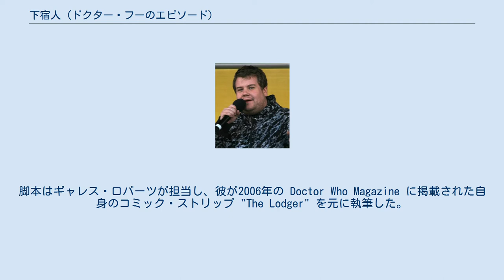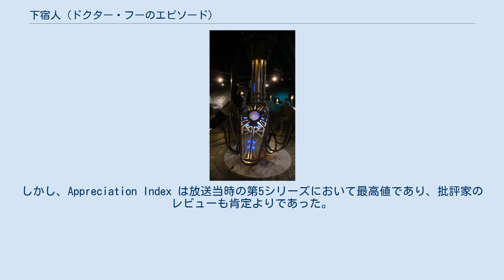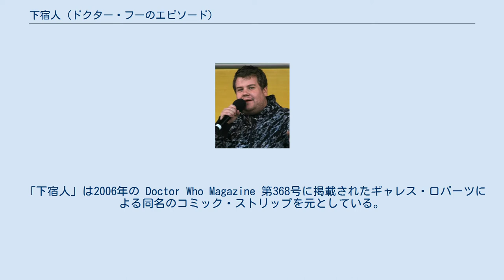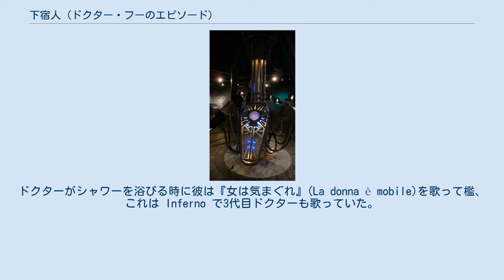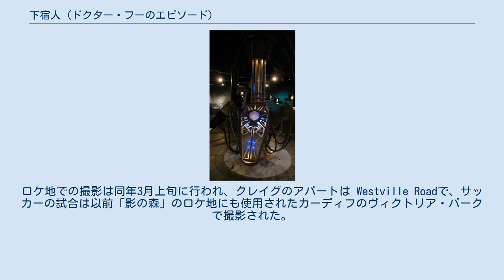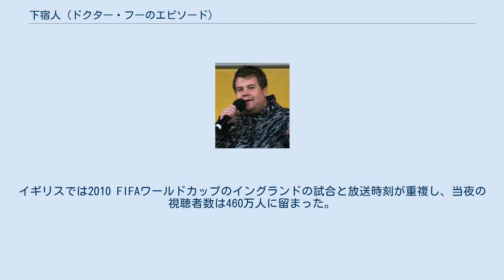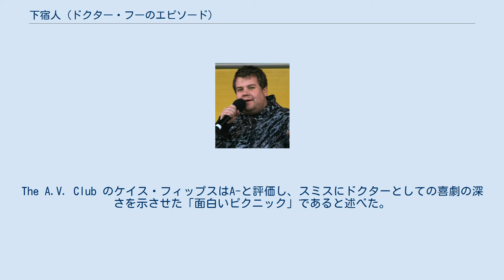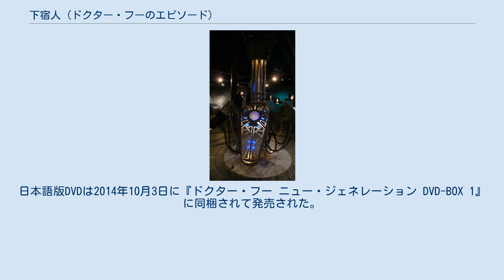下宿人 (ドクター・フーのエピソード)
「下宿人」（げしゅくにん、原題: The Lodger）は、イギリスのSFドラマ『ドクター・フー』の第5シリーズ第11話。
2010年6月12日に BBC One で初放送された。
脚本はギャレス・ロバーツが担当し、彼が2006年の Doctor Who Magazine に掲載された自身のコミック・ストリップ "The Lodger" を元に執筆した。
 本作では、11代目ドクター（演:マット・スミス）が地球に取り残され、ターディスに乗ったままのコンパニオンのエイミー・ポンド（演:カレン・ギラン）も未知の力により着陸を妨害されて離れ離れになる。
調査のためドクターはクレイグ・オーウェンズ（演:ジェームズ・コーデン）の共同住宅に下宿し、知らず知らずのうちにクレイグと彼の女友達ソフィー（演:デイジー・ハガード）との仲介に貢献しつつ、一般的な人間の生活に合わせていく。
 製作総指揮のスティーヴン・モファットはロバーツの原作コミック・ストリップのファンであり、第5シリーズ用にエピソード化することを熱望した。
コミック・ストリップのいくつかの要素は残されたものの、ロバーツは本作の大半を一から書き上げた。
「下宿人」は予算の制約上後回しにされていた「ハウスの罠」の枠を置き換えたもので、結果的に第5シリーズでは最後に撮影されることとなった。
本作の最終視聴者数は644万人で、これは『ドクター・フー』第5シリーズで最低記録であった。
しかし、Appreciation Index は放送当時の第5シリーズにおいて最高値であり、批評家のレビューも肯定よりであった。
スミスとコーデンの演技が称賛されたが、解決方法に落胆する批評家もいた。
 クレイグの冷蔵庫にはオルセー美術館で開催されているフィンセント・ファン・ゴッホ展の絵ハガキ広告が貼られていたが、これは前話「ゴッホとドクター」でドクターとエイミーおよびゴッホ本人が訪れたものである。
本作の終わりにドクターはクレイグの住所のメモを渡すようにエイミーに頼んだが、これは本作の冒頭で前の時系列のドクターが持っていたものである。
エイミーがメモを残す様子は第5シリーズのフィナーレ「ビッグバン」で描かれており、これがドクターのタイムラインが巻き戻って彼が自身の過去を訪れている時のことであった。
クレイグの共同住宅の2階に位置していた宇宙船のコントロールルームは「ドクターからの招待状」「静かなる侵略者」で再登場し、サイレンスと繋がりを見せる。
コーデンはギャレス・ロバーツによる本作の続編である第6シリーズ「子連れのコンパニオン」にてクレイグ役で再登場する。
 「下宿人」は2006年の Doctor Who Magazine 第368号に掲載されたギャレス・ロバーツによる同名のコミック・ストリップを元としている。
コミック版では、10代目ドクターがローズ・タイラーとターディスの到着を待ちながら数日間ミッキー・スミスのアパートで過ごし、偶然にも狂暴な地球外生命体の種族から地球を隠して守った。
この物語は、ドクターが人間の生活の日々を体験するというロバーツが幼少期から想像していたアイディアと、宇宙よりもむしろ地球を舞台にした物語を楽しんでいたことを元にしていた。
ロバーツのオリジナルのコミック・ストリップは新しいエグゼクティブ・プロデューサーのスティーヴン・モファットの目に留まり、彼はロバーツがコミックをエピソード化することを熱望した。
ロバーツはテレビ版エピソード化するアイディアをかつて持っていたが、彼はこのことに決して言及しなかった。
ロバーツは自身のコミックが以前コーネルの小説からエピソード化された「ジョン・スミスの恋」「ファミリーと永遠の命」ほどエピソード化に向いていないと考え、代わりにエピソードの大部分をほとんど一から書き直した。
 コミックからエピソードに取り入れられた要素には、ドクターがソニック・スクリュードライバーと歯ブラシを間違える、ドクターがサッカーに長けているというものがある。
しかし、ロバーツはエピソードがコミック・ストリップとは完全に異なるシチュエーションであると述べており、ドクターがミッキーと違ってクレイグを知らないこと、アパートの2階の敵が新たに追加されていることを根拠に挙げた。
ロバーツがエピソードの執筆を始めた時、彼は第5シリーズ全体のプロットは知っていたが、誰が11代目ドクターにキャスティングされたかは把握していなかった。
彼はモファットの完成した台本を元にドクタ...